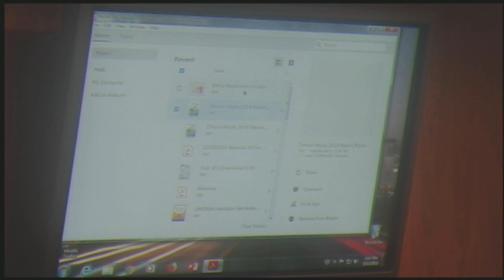Omaha Nebraska City Council meeting March 12, 2019